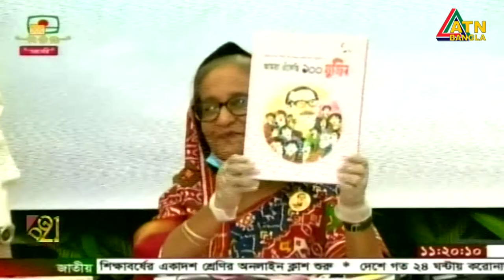পিছিয়ে পড়া শিশুরা যেন অবহেলার শিকার না হয়, সেদিকে খেয়াল রাখতে সবার প্রতি প্রধানমন্ত্রীর আহবান